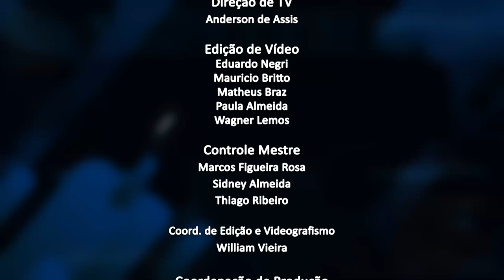Jornal da Alerj - Quarta - 17/08/22